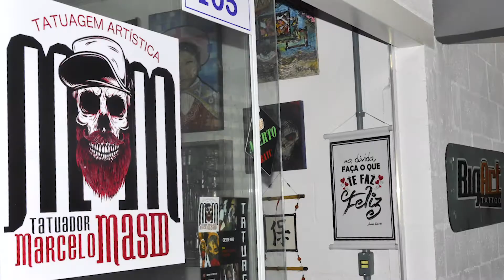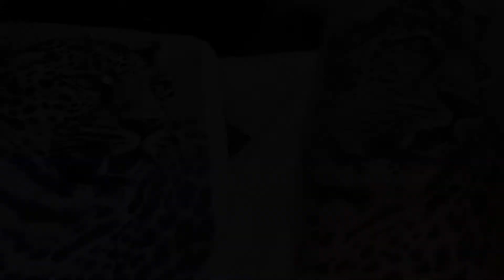MARCELO MASID - ONÇA PINTADA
TATUAGEM
TATTOO
CONVENÇÕES
CONVENÇÃO
TV
cursos de tatuagem
dicas do masid
big art tattoo
marcelo masid
dicas para tatuadores
dicas de tatuagem
aulas de tatuagem
tatuador de qualidade

Acompanhe nosso canal e ative as notificações

bigarttattoo

bigarttattoostudio

Perfil pessoal instagram
masidmarcelo